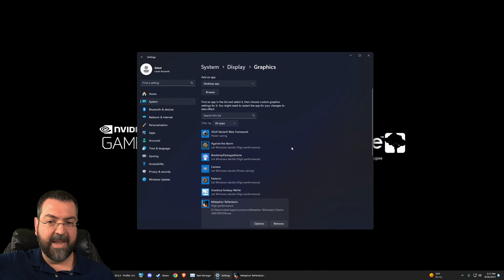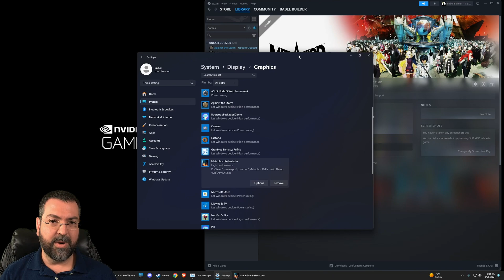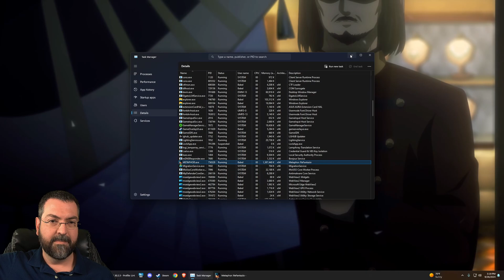3 Fixes For PC Stutter | Metaphor: ReFantazio Steam Demo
If you are getting video stutter on the new PC Demo, try these three fixes!

Metaphor: ReFantazio is coming out on October 10th, but no one told me there was going to be a demo! Metaphor: ReFantazio follows other recent successful Atlas PC releases like Persona 5 Royal and Shin Megami Tensei V: Vengeance.

Timestamp:
0:00 - Check PC Memory
1:22 - Check Your Ram Allocation
2:12 - Set Metaphor as High Performance for Your System
3:56 - Flip CPU Core Affinity Off/On